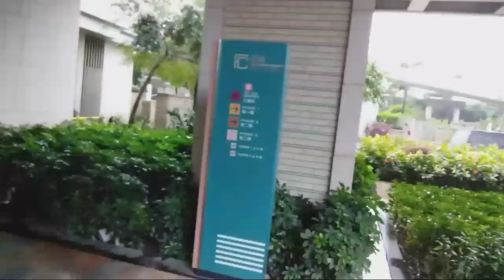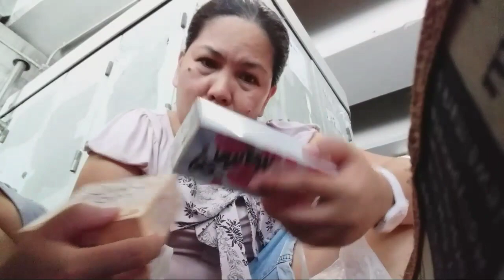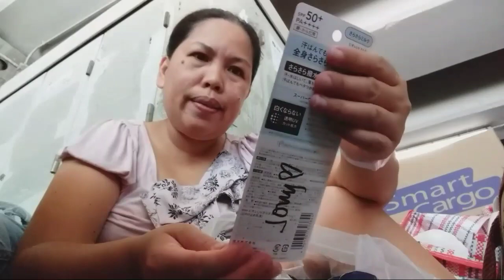nakagawian ng mga ofw kahit saang sulok ng mundo